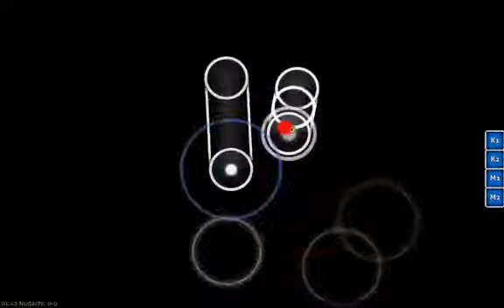Zereffbg plays Osu! GARNiDELiA - ambiguous [DT+RELAX]